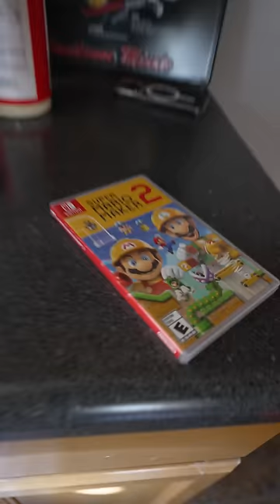Best of Dad POV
He's helping you build character!